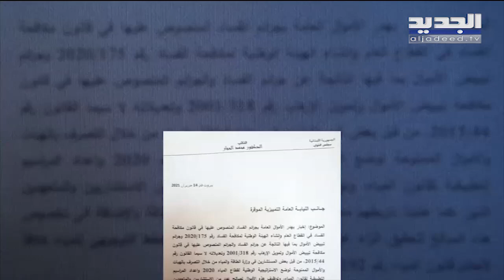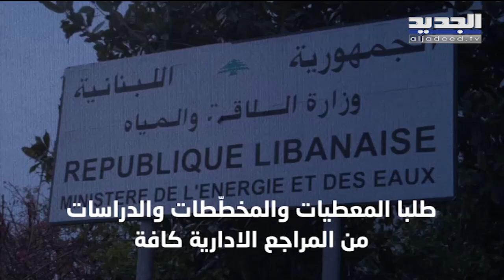إخبار أزرق ضد مستشاري وزارة الطاقة البرتقالية هل بدأت معركة القضاء بين التيارين؟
تقدم عضو كتلة المستقبل النائب محمد الحجار بإخبار بهدر وتبيض الاموال ضد عدد من المستشارين في وزارة الطاقة والمياه في موضوع التصرف بالهبات والاموال الممنوحة لوضع الاستراتيجية الوطنية لقطاع المياه ألفين وعشرين وإعداد المراسيم التطبيقية لقانون المياهوتوظيف هذه الأموال لصالح عدد من الاستشاريين والمتعهدين.
وبحسب معلومات الجديد فإن المستشارين في وزارة الطاقة خالد نخلة وسوزي حويك قاما وخلافا للاصول بتجاوز مديرية الموارد المائية ومديرية الاستثمار في الوزارة وطلب المعطيات والمخططات والدراسات من المراجع الادارية كافة وقاما بتسليمها لعدد من الشركات الاستشارية التي تنحصر بها شروط التقدم بالمناقصات ومن هذه الشركات، شركة المكتب الفني للإنماء لصحابها ميشال مجدلاني، ما مكنها من الفوز بالمناقصة لمشروع بقيمة مليوني دولار، ومشروع آخر بقيمة عشرين مليون يورو، بمنح من اليونيسف ووكالة التنمية الفرنسية.